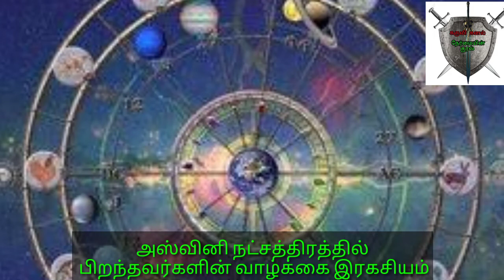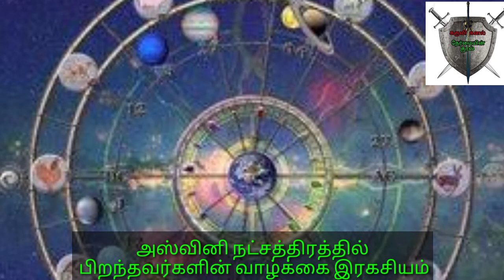அஸ்வினி நட்சத்திரத்தில் பிறந்தவர்களின் வாழ்க்கை இரகசியம்